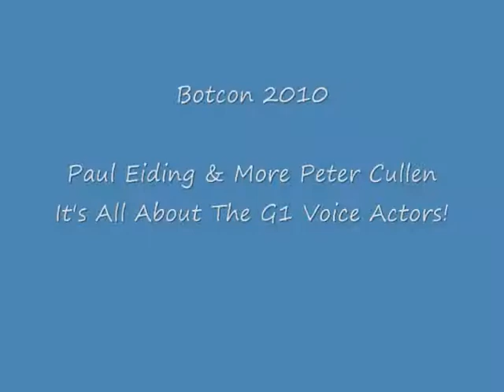Botcon 2010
Botcon 2010 -Paul Eiding & Peter Cullen, It's all about the G1 Voice Actors-
Paul sharing his feelings about Botcon and the Fans, while Peter's speaking of Frank Welker during his panel!